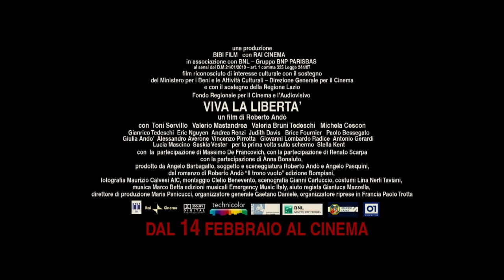Official trailer Viva La Libertà (NL subs)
De Italiaanse verkiezingen naderen. Partijleider Enrico Oliveri kan de druk niet aan en verdwijnt spoorloos. Om een schandaal te voorkomen benadert partijlid Andrea Bottini op advies van zijn vrouw Enrico's tweelingbroer Giovanni, een briljante filosoof met een bipolaire stoornis.

Andrea is zo door hem gefascineerd dat hij een risicovol plan bedenkt. Zo keert de partijleider plotseling weer terug. Zijn speeches zijn poëtisch, verrassend en meeslepend. Hij is al snel ongekend populair in de media en bij de kiezers. Maar vanaf een geheime plaats wacht iemand alle ontwikkelingen belangstellend af...

Viva La Libertà draait vanaf donderdag 10 april 2014 in de Nederlandse filmtheaters.